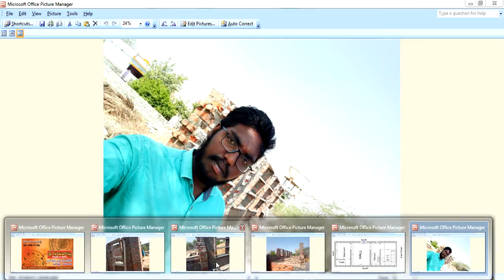Guruvastu| ఆగిపొయిన ఇంటి నిర్మాణాన్ని పునః ప్రారంభించ వచ్చా ?